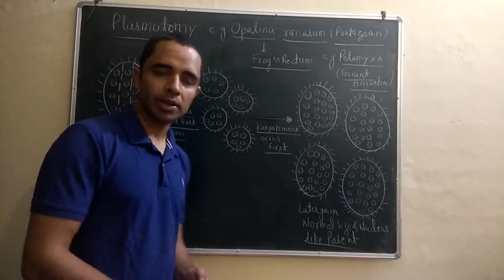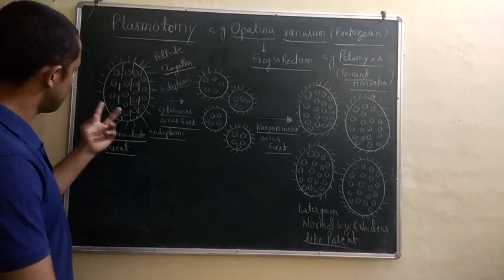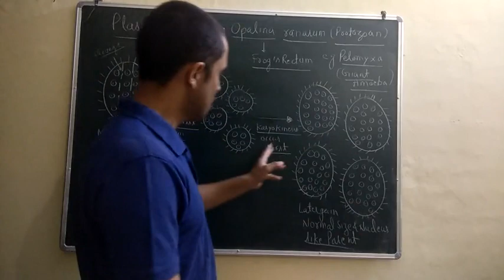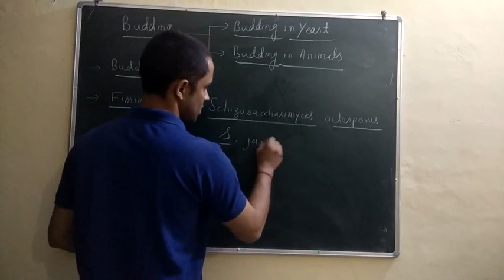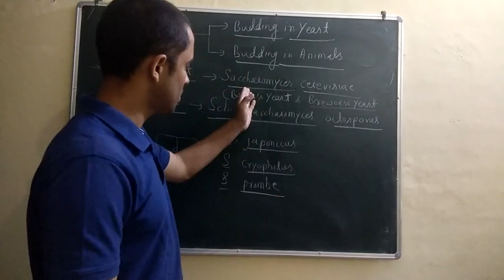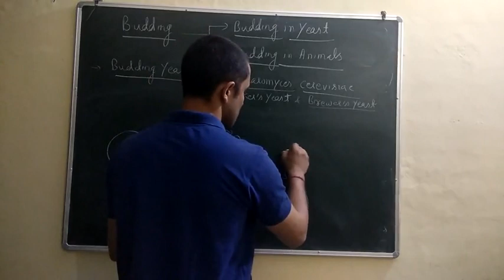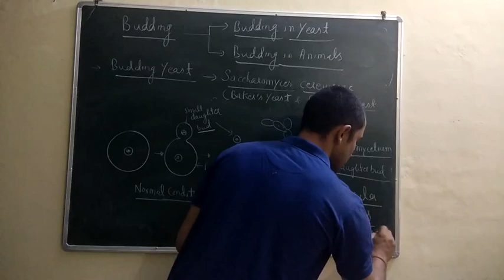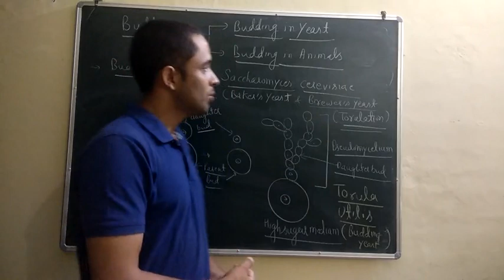Plasmotomy (Lecture 7)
Plasmotomy is shown by
a) opalina  b) Pelomyxa  c)  both a & b
d) none